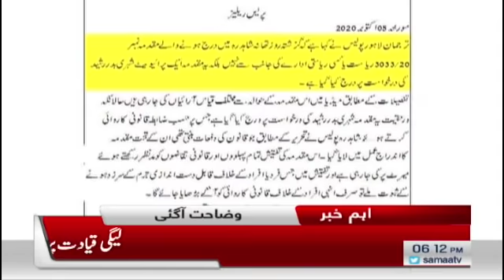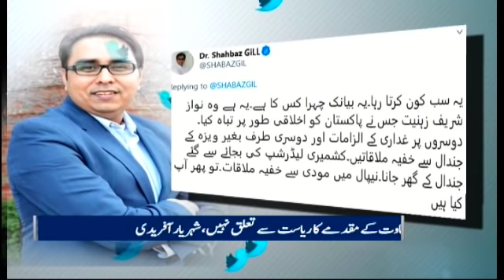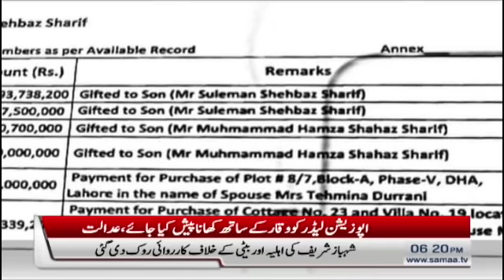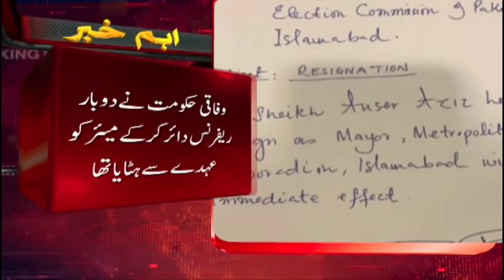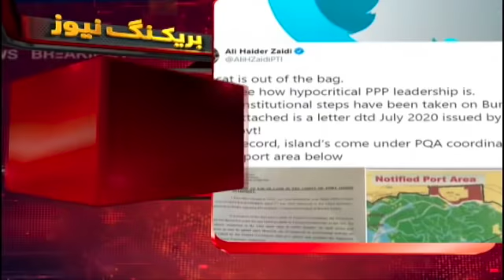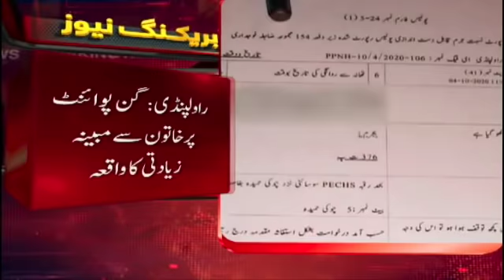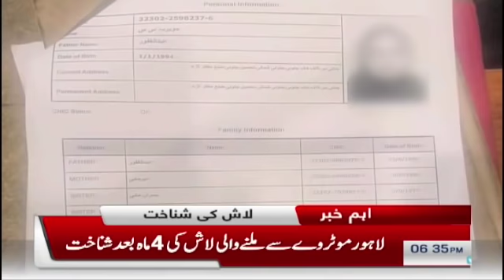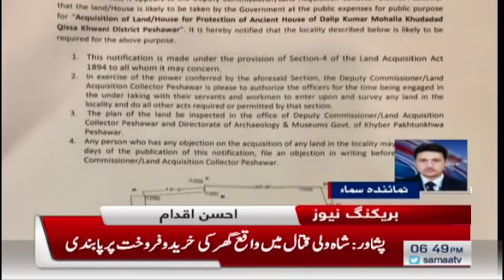Samaa Bulletin 6pm | Opposition people are thieves, don't labeled them rebels | SAMAA TV